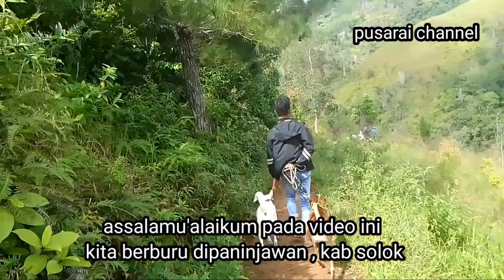amazing babi besar melintas dikeramaian pemburu#pusaraichannel#paninjawan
berburu kali ini di nagari paninjawan ,kec.x koto diatas,kab Solok...berburu yg sangat asyik 2 kali babi terekam kamera..satu melintas ditengah keramaian pemburu